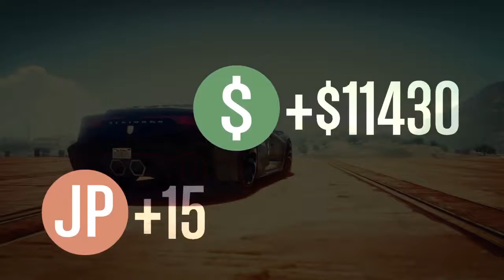|GTA online| Runners vs Zentornos + carrera - ep. 3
Carrera personalizada